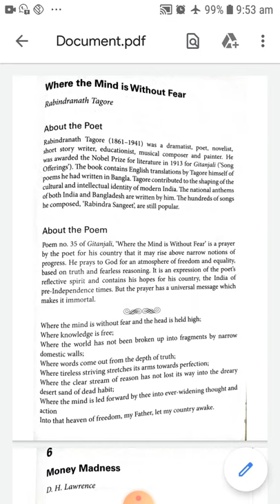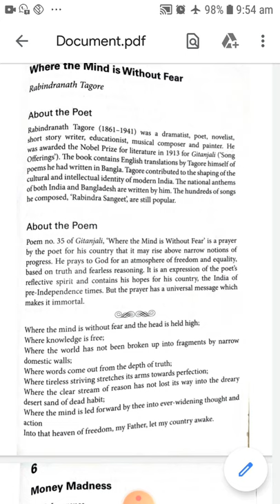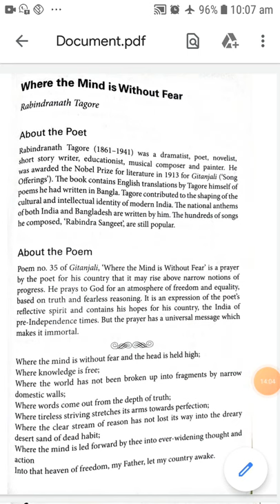B. Sc sem II English Where the Mind is Without Fear